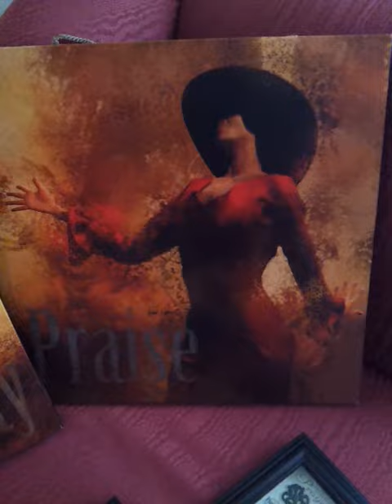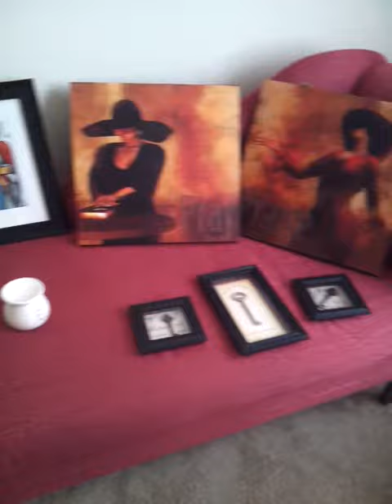Just a few things i found at family dollar!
Just wanted to share what i found at family dollar.